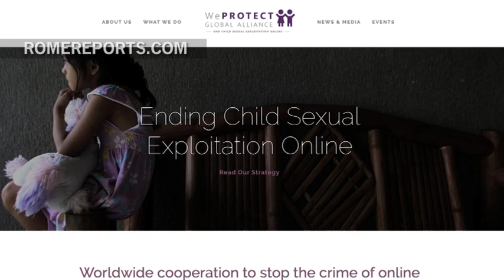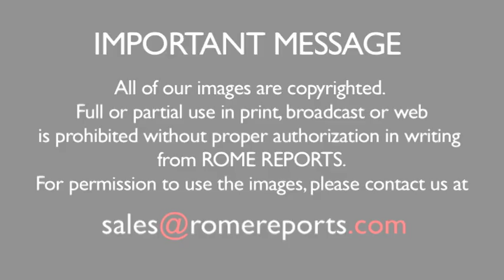World experts unite to prevent offenses to children on the internet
May 31, 2017. It is organized by the Gregorian University, and  joined by experts, politicians and companies.